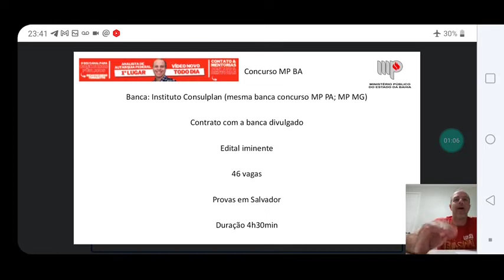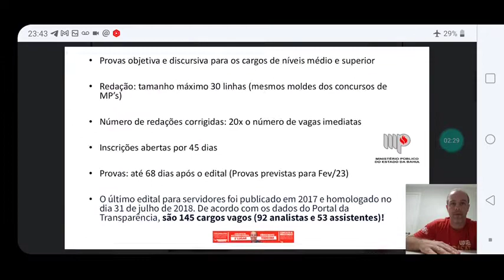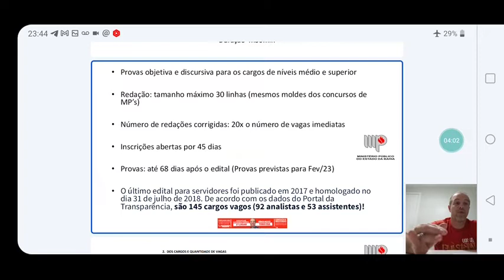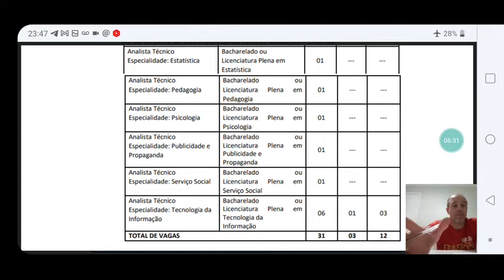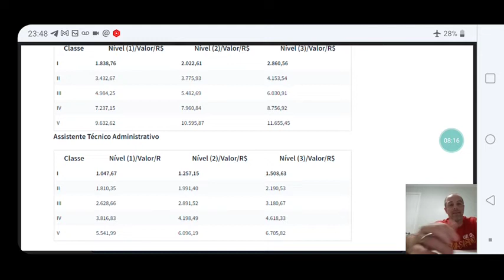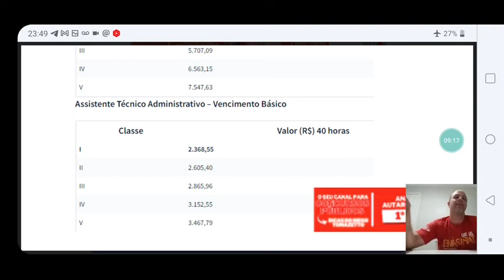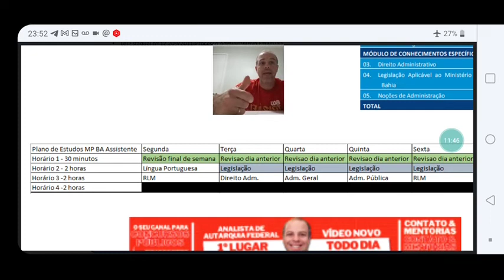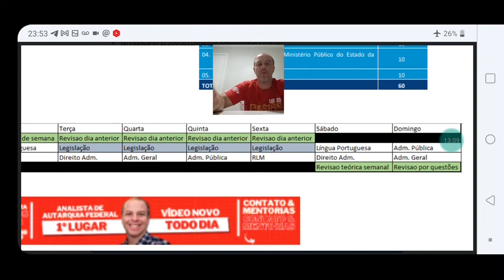Concurso MP BA como estudar em pré-edital banca Instituto Consulplan vagas níveis médio e superior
Instagram: diego.tomazetto (contatos para dúvidas gerais, mentorias e correções de discursivas)

Cursos que eu indico para sua preparação (o ideal é o concurseiro ter uma assinatura ilimitada, já que é possível estudar para vários cursos - comprando de maneira isolada o custo é maior e não permite acessar materiais de outros concursos):

3) Estratégia